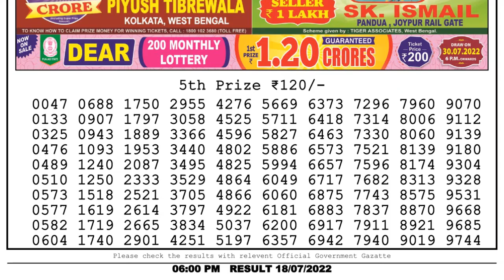🔴 Lottery Sambad Live 06:00pm 18/07/2022 Day Nagaland State Dear Lottery Result Pdf Download